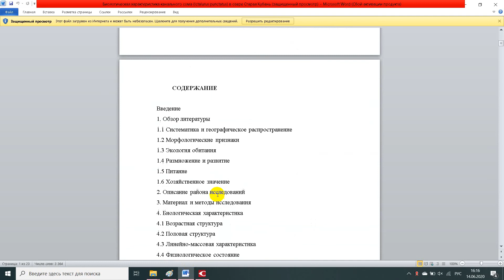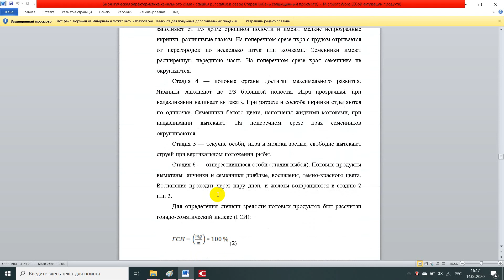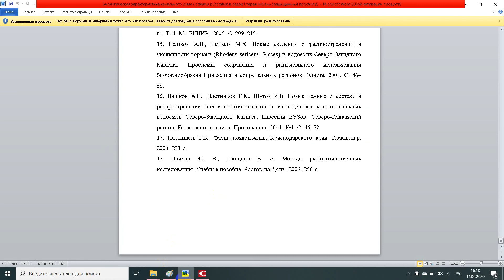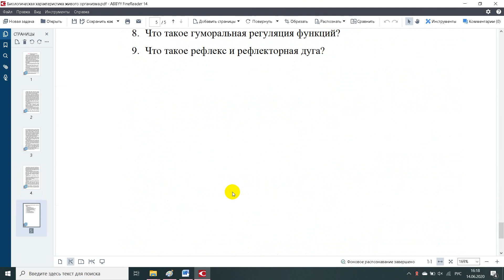Биологическая характеристика канального сома Ictalurus punctatus в озере Старая Кубань